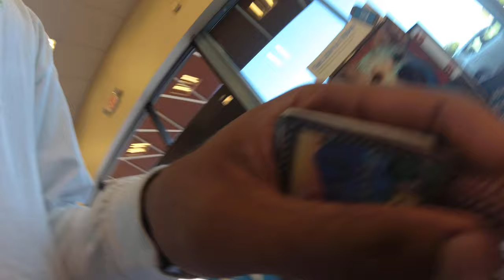How To Train Rottweiler To Sit at Register?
In this video shows me paying for the dog food while Nola patiently waits in line.

Follow Instagram: @Rottiestoriches

Need an Awesome Collar or Leash or Harness???

Kong Collar Recommendation
Kong Leash
Kong Harnest

Both offers Lifetime Warranty!

Long Leash

KONG Leash & Collar:

KONG Collar

KONG Leash

TUG Toys